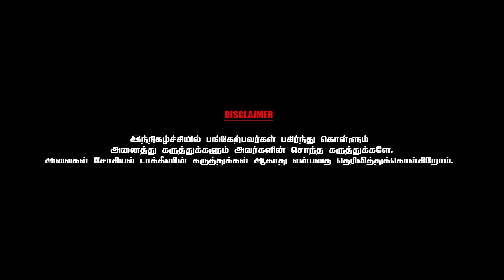எனக்கு கலைமாமணி விருது கொடுக்க எழுந்த எதிர்ப்புகள் | CWC | PRAKASH M SWAMY | PART - 08